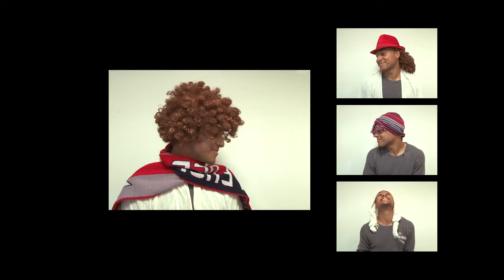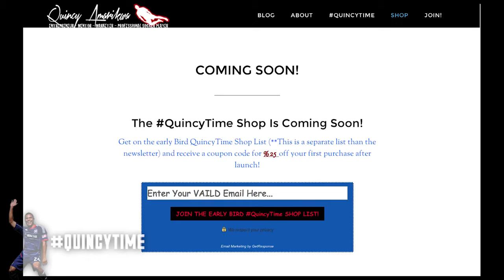Quincy Amarikwa does Brady Bunch, sits down with Fire's striker Robert Earnshaw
👉🏽😶👈🏽What Is A Mental Strength Coach? Join the Mental Strength newsletter!
Do you have a winners mindset?

If you haven't gotten on my soccer giveaway list be sure to join by going here:

And

**For those of you interested in improving your soccer skills and technique, be sure to check out articles I post weekly on my soccer site:

Also make sure you grab your FREE copy of my book - The Perfect Soccer Player Blueprint, Master the 9 Keys to soccer success and all my other soccer tools and training resources:

ALSO :)

More stuff on the way so be sure to keep an eye out :)

Quincy